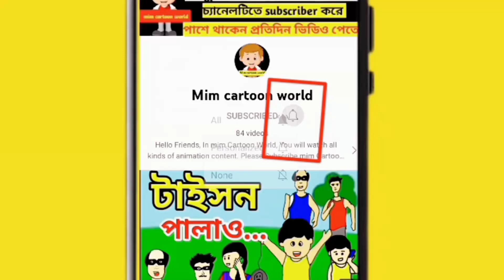সাম্বা টাকা দেও। samba taka deo।